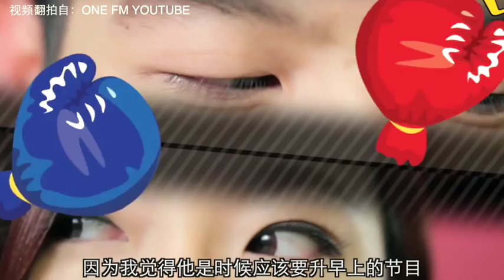【琪逢对手 吴家润】Part 6》推荐Nic主持Morning Kaki Yoon:我推他去死